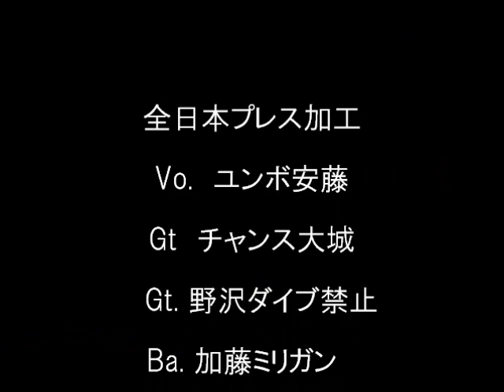♪カミカゼナポリタン 全日本プレス加工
2022年9月25日
＠Wild Side Tokyo新宿

 芸人バンドフェス
「笑増人轟音〜Show Must Go On～」
　　　　　　　　より